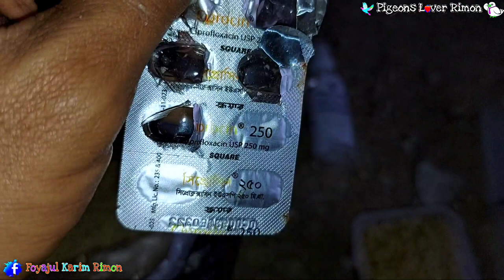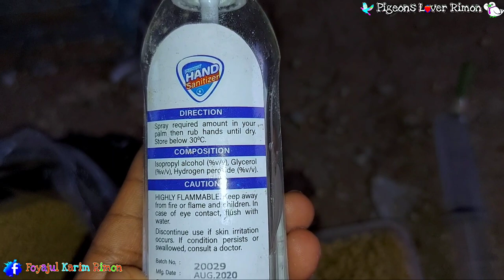কবুতরের পক্সের সঠিক চিকিৎসা প্রমাণ সহ | Pigeons pox proper treatment with proof | rimon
(এটা আমার রিয়েল Id).👻

(কবুতর প্রেমীদের জন্য এই id).🕊

ভিড়িওতে কিছু বুঝতে সমস্যা হলে কমেন্ট করুন

সতর্কতা
শুধুমাত্র ভেটেরিনারি চিকিৎসকের পরামর্শে ব্যবহার্য।